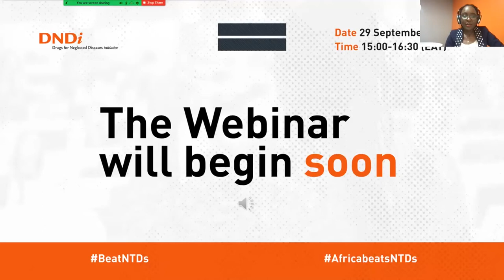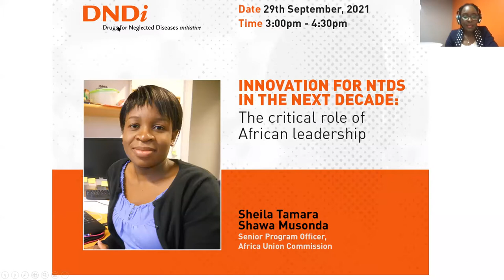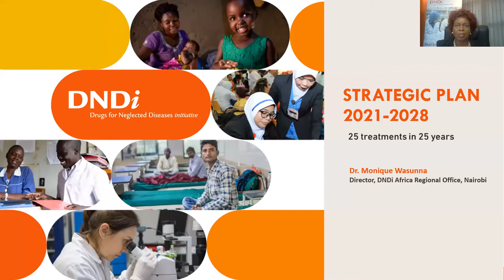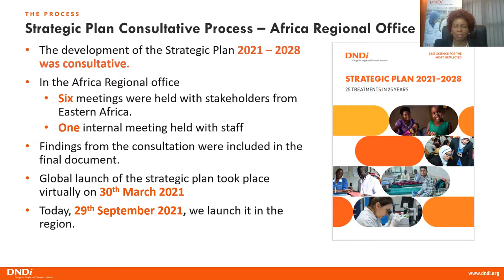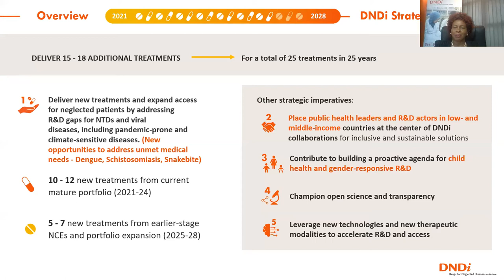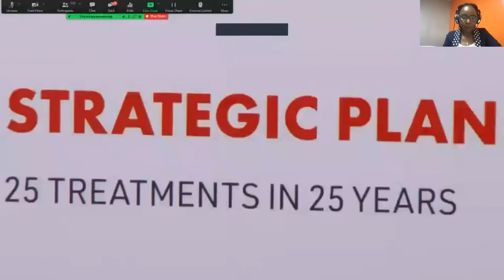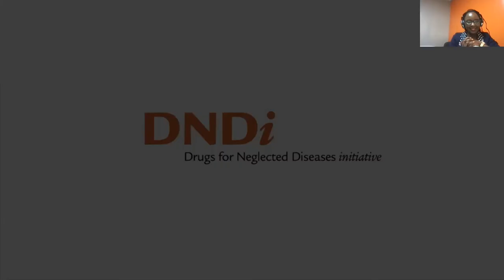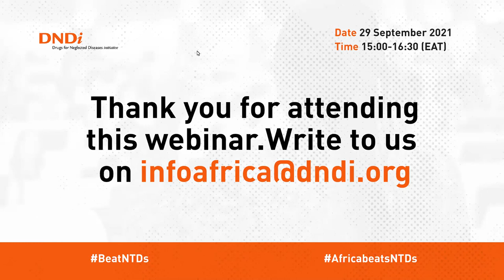Innovation for NTDs in the Next Decade: The Critical role of African Leadership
The Drugs for Neglected Diseases initiative (DNDi) was created in response to the frustration of clinicians and the desperation of patients faced with medicines that were ineffective, unavailable, and unaffordable. Nearly two decades later, we have grown into a network of more than 200 partner institutions that spans the globe and together, we have delivered nine new treatments that have saved millions of lives.

This is the time to look ahead. On 30 March 2021, DNDi officially launched its 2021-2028 Strategic Plan following consultations with partners. The plan charts an eight-year journey for our work with neglected patients. We aim to deliver 25 new treatments in our first 25 years.

To achieve elimination and control of neglected diseases, the critical role of partnerships and commitment by African leaders in innovation and open science cannot be understated.

The DNDi Africa regional office invites you to join a virtual discussion to unpack the role of African leadership in innovation for neglected tropical diseases. During this event, we will also launch the DNDi strategic plan to our regional partners.

Speakers:
- Prof. Samuel Kariuki, Ag Director General, KEMRI
- Dr Margaret Agama –Anyetei, Ag Director for Health and Humanitarian Affairs, Africa Union Commission
- Dr  Michael Makanga, Executive Director of the EDCTP Association Secretariat
- Dr Monique Wasunna, Director DNDi Africa Regional Office
- Gerald Chirinda, Founder, Youth Combating NTDs

Moderated by: Dr Mercy Korir, Editor, Health & Science at The Standard Group LTD